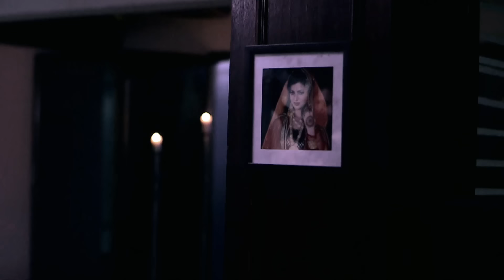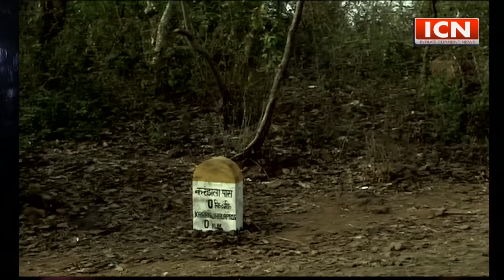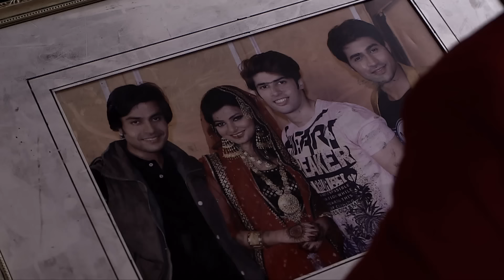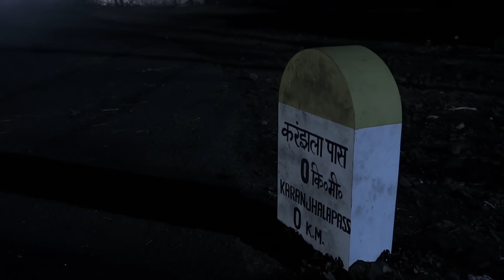एक एक्ट्रेस क्यों ले रही अपने मौत का बदला? | Aahat | Ghost | Scary | Aahat Season 6